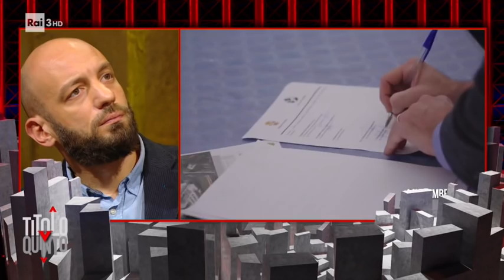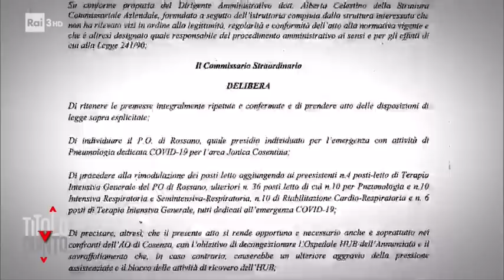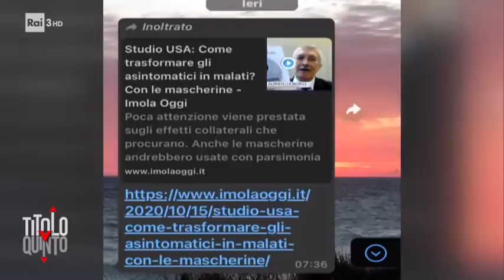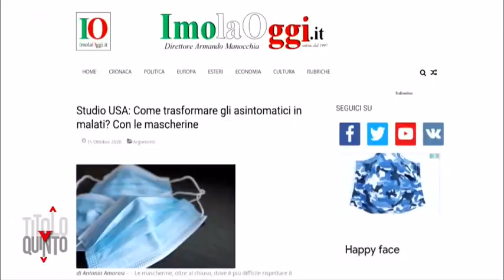Coronavirus, scoppia il caso Calabria - Titolo V 13/11/2020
- Il governo interviene dopo l'indignazione per il caso Cotticelli. Al suo posto Zuccatelli, commissario straordinario dell'Azienda ospedaliera Pugliese Ciaccio di Catanzaro e del Policlinico universitario Mater Domini che sosteneva l'inutilità delle mascherine